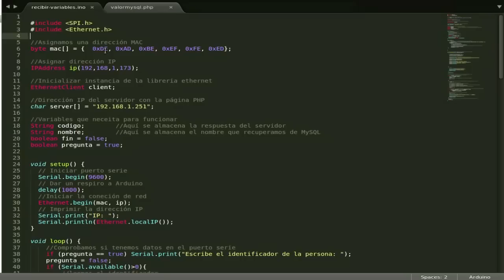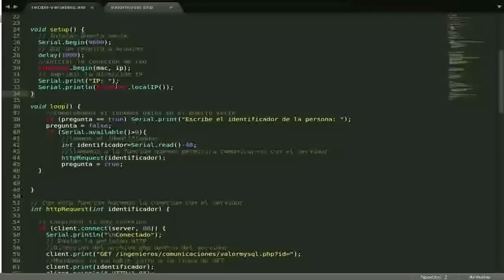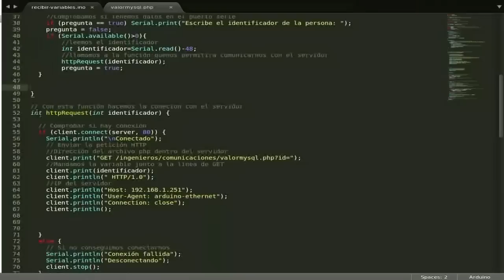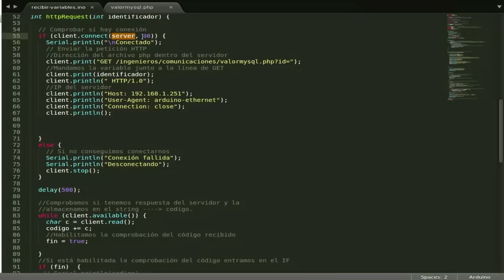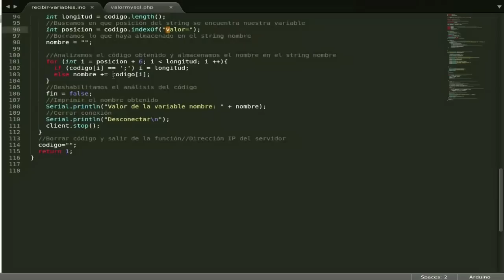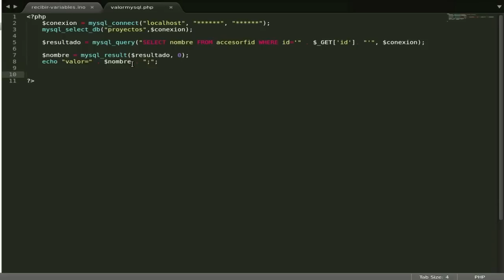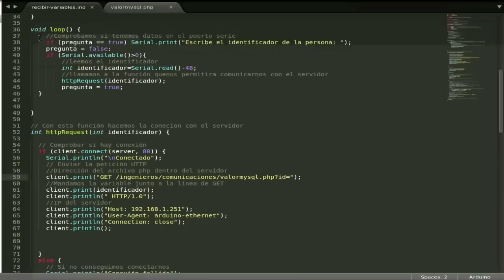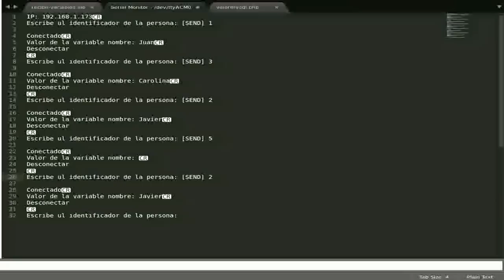De MySQL a Arduino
Aprende a que Arduino obtenga información de una base de datos MySQL. Para hacer esto necesitamos que PHP como intermediario.